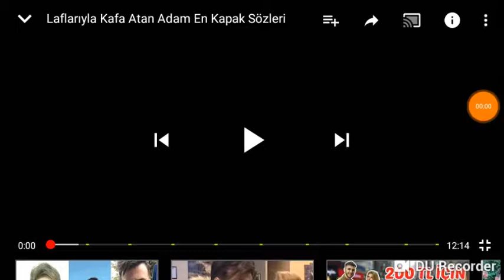Erhan balcı izliyorum